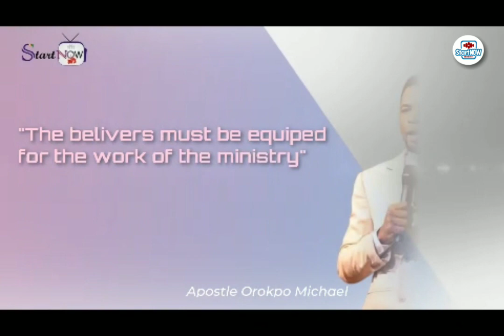How people become demonized || Apostle Michael Orokpo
1)This video has no negative impact on the original works (It would actually be positive for them)
2)This video is also used for teaching purposes.
3)It is transformative in nature.
4)I ONLY used bits and pieces of videos to get the point across where necessary.